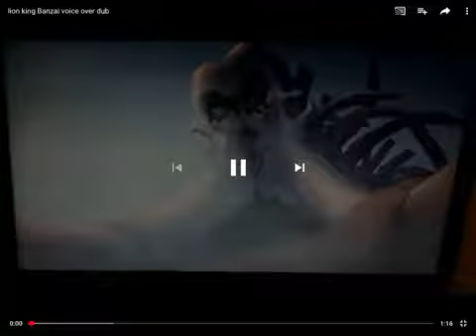Loin king hyenas meet The clubs and Zulu fandubs I’m Ed and Sheniz well my friend plays Banzai!